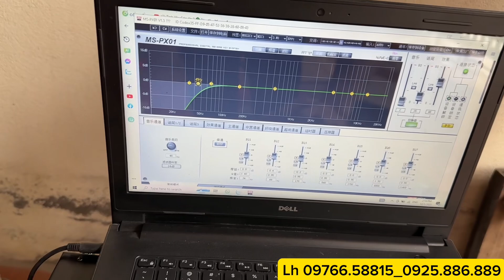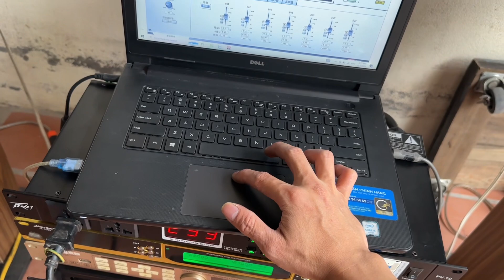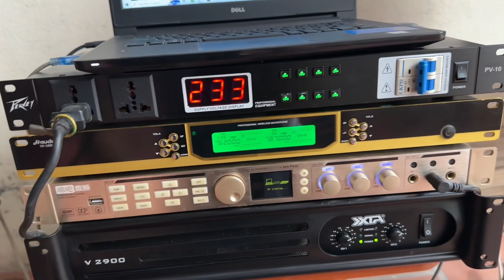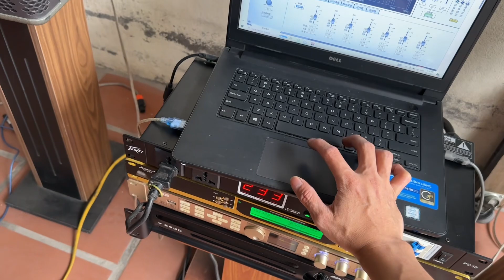Đẳng cấp loa mỹ XTA kp052 quá hay. Gửi a zai ở an giang